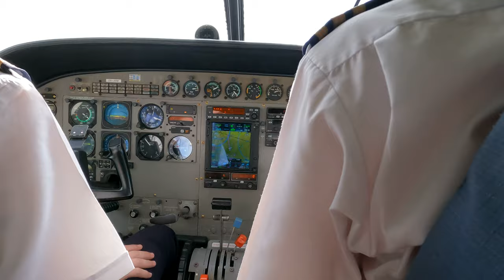Flight from Londolozi to Johannesburg 27'th of Janaury 2022